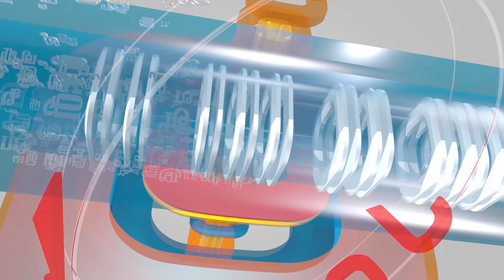மாநாட்டுக்கு வந்தவர்கள் மீது தாக்குதல்..வி.சி.க உண்மை முகம் இதுதான்..!